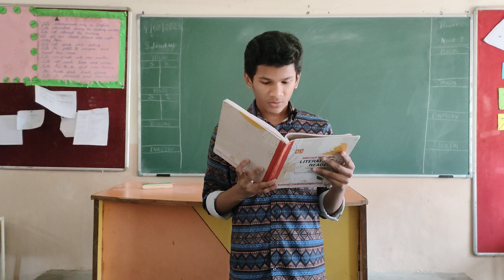Anurag Ranjith from grade 9 practiced reading two paras from "Keeping it from Herold".